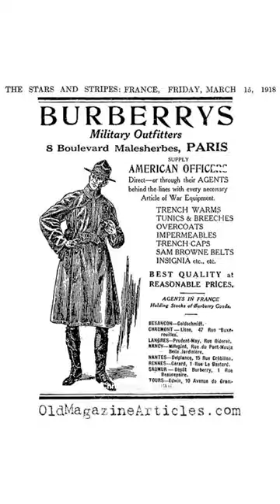Tovino Thomas Sunglass Details